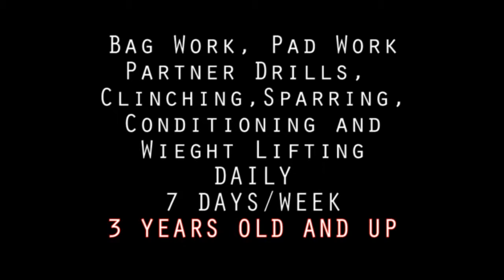Regualar Day at Sitan Gym Arizona Muay Thai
Special Thanks to MARIO ALDRETI! GREAT JOB!